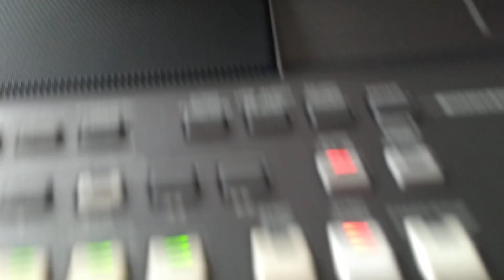veio na cuca, e o final.